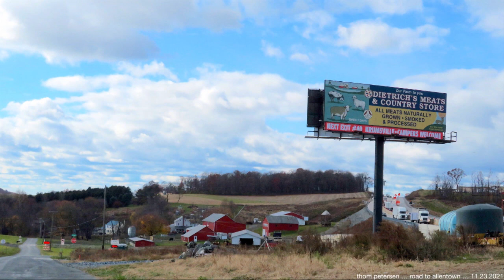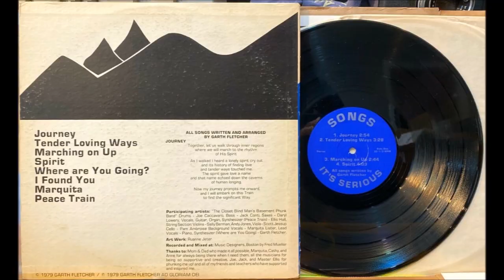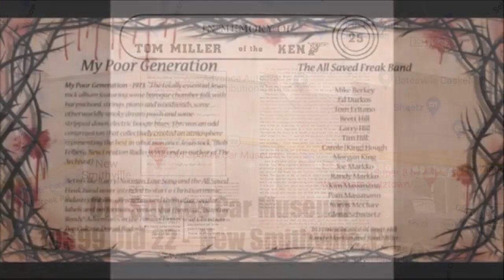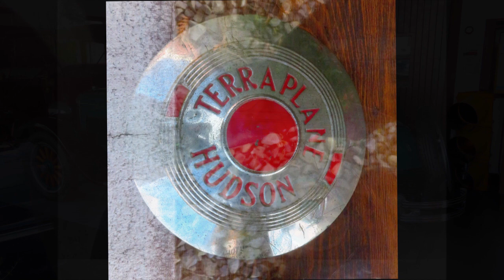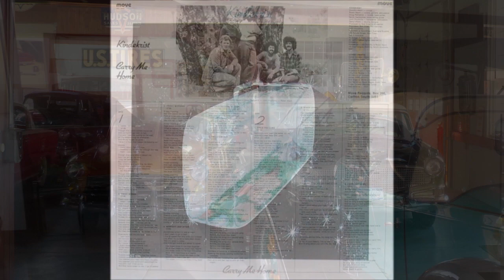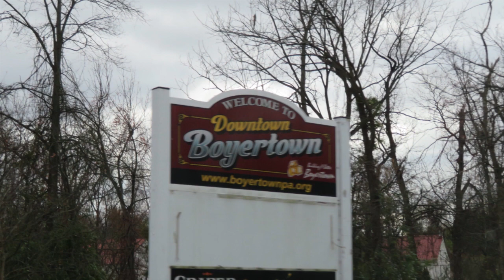2 hrs 09 mins . Jesus Music 5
2 hrs 09 mins  .  Jesus Music 5